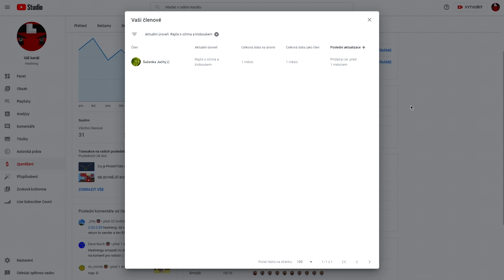Tajemství ENCHANTOVACÍHO JAZYKA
◼◼◼ HESTRENG ◼◼◼
👉 Dámy a pánové, dnešním videem se dostáváme do bodu, kdy se všechny teorie MInecraftu, které jsem kdy natočil, začínají prolínat a vytvářet celý příběh světa Minecraftu. V dnešním videu si řekneme něco o magii v Minecraftu, která je velice důležitá, ale hlavně si povíme o původu Enchantovacího jazyka.. Proto se pohodlně usaďte a pojďme se na tuhle záhadu podívat. 🤔
◼◼◼ LIDÉ Z VIDEA ◼◼◼
👉 Díky Pixele za pomoc s videem!
(Zda máte zájem o nějakou spolupráci, řešte ji prosím výhradně přes Email)
◼◼◼ INFO VIDEA ◼◼◼
👉 Song(y): EpidemicSounds
👉 Server – Singleplayer 🔥
👉 TeamSpeak3 – ts3.czskgaming.eu
◼◼◼ NEJVĚTŠÍ ČLENI ◼◼◼
👉 MÁRA 20, Itz_mimik, Gremidon, Dave Navík, HoFitor, Filip Kakot, HoFitor, NabTros Studios, Takorto, masi cz
◼◼◼ GRAFIKA ◼◼◼
👉 Miniatury - Tizr - @Tizr_official 🔥
👉 Úprava (některých) skinů – Itz_Michal 🔥
◼◼◼ ZÁVĚR ◼◼◼
🔥 Odebírej, Lajkuj, Sdílej, Poslouchej písničky a Hraj MC 🔥
👉 Zda jsi se dostal až sem, napiš - Magie 👈

Hezký zbytek dne, Váš Hest. 😊
(2021)